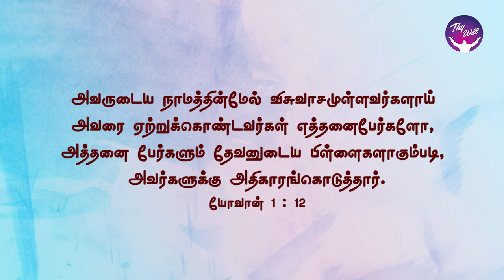God Morning Season 2 | Status Message | RBU Shyam Kumar | Thywill TV